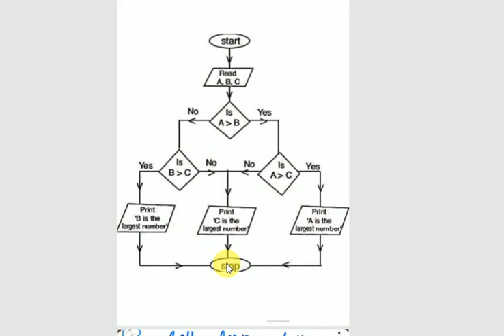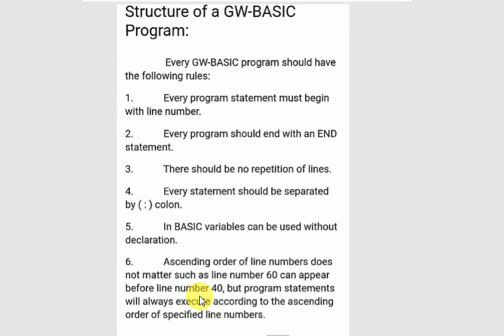Computer ,Class 10th, Week 2,Lecture 2 Copy